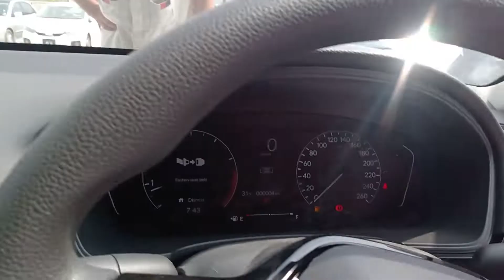2022 model Honda civic arrival Honda avenue Islamabad Pakistan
Honda civic arrival Honda avenue Islamabad Pakistan